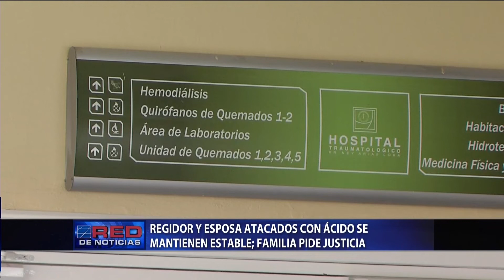Regidor y esposa atacados con ácido se mantienen estables; familia pide justicia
Los atacantes de la pareja de esposos con "ácido del diablo" en Cabrera, habrían merodeado la vivienda días antes de cometer el atroz crimen.